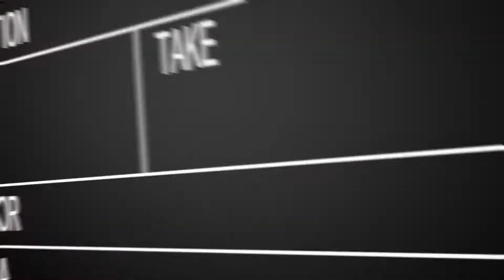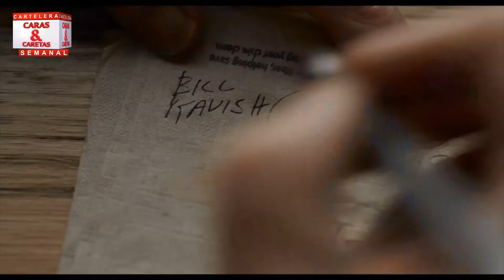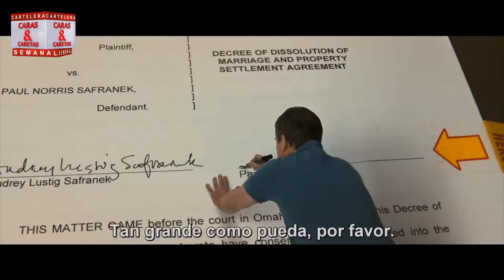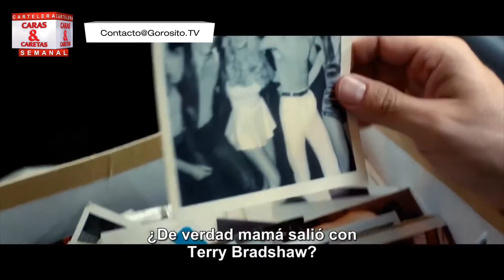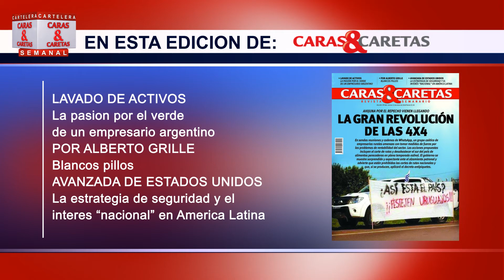No dormiras Downsizing Coco The disaster artist Obra maestra Cartelera de CARAS Y CARETAS